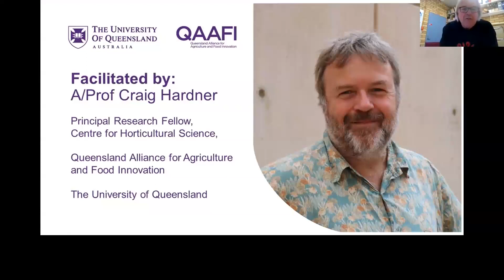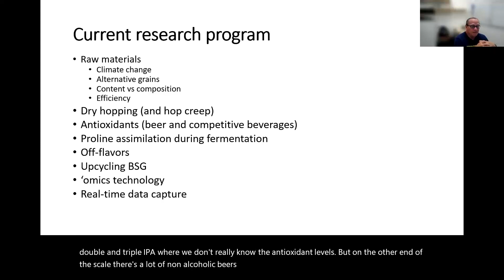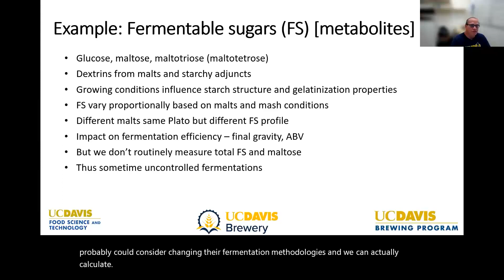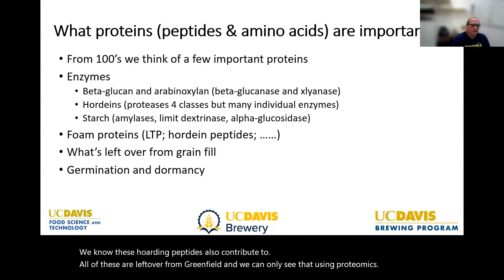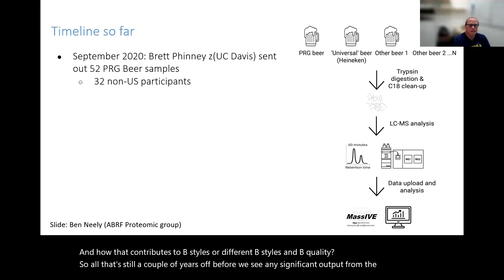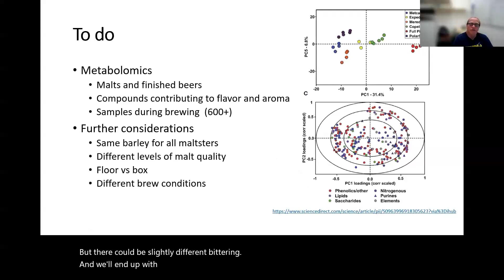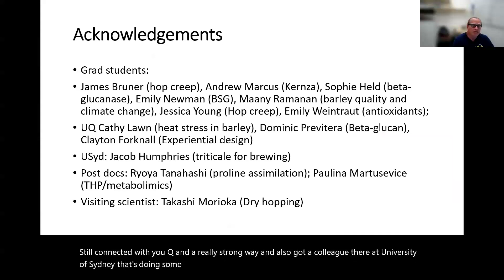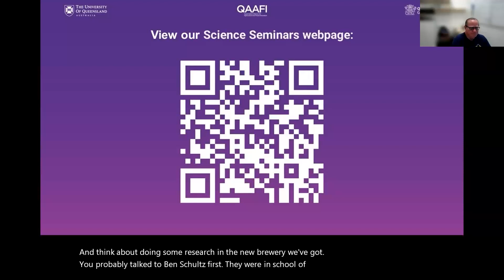'Omics analysis in the world's oldest beverage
Beer is one of the world’s oldest processed beverages. Most regions of the world boasted a traditional fermented beverage made from a local grain or grains. The production of beer has contributed to the world’s culture, harvest festivals and religious rites. Beer is a simple product, made from four ingredients: malt, hops, water, and yeast. While only four ingredients are typically used, the total number of metabolites and proteins in final beer quality is still unknown, but suggested to be greater than 5,000. Through modern technologies such as proteomics and metabolomics, researchers can unravel the depth of brewing’s complex chemical and biochemical reactions. Some of our current research uses omics technologies to explore the diverse contribution of raw materials in beer.

Dr Glen Fox’s areas of research are barley, malt and brewing quality. His current research focus is on starch structure and its impact on wort and beer quality. Another research interest is using a number of ‘omics platforms to understand the complex biochemical changes during malting and brewing and the final compositional profile of beer. In 2018, he elected a Fellow of the Institute of Brewing. He has numerous book chapters and over 100 peer-reviewed journal articles and is senior editor of the book “Achieving sustainable cultivation of barley”. Dr. Fox is co-author of the recent published book “Scientific Principles of Malting & Brewing Science (2nd)” (2023).

About Science Seminars
UQ's Queensland Alliance for Agriculture and Food Innovation hosts science seminars across the disciplines of animal, horticulture, crop, food and nutritional sciences. With a range of speakers from Australia and abroad, the series explores how high-impact science will significantly improve the competitiveness and sustainability of the tropical and sub-tropical food, fibre and agribusiness sectors.